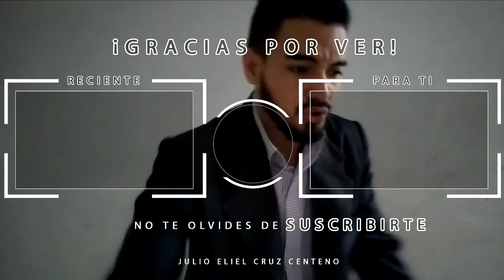Palabras de motivación y superación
Algunas frases de superación y motivación para tu vida, espero que le sean de bendición.
conocimientoparatodos videos motivacionales motivación personal frases# motivacionales#motivación#Motivacion#Psicologia#Psicologia#Motivacional#motivacion# personal#crecimiento#personal#desarrollo#personal#superacion#personal#video# motivacional#videosdemotivacion#motivacionallevantarse#lamejormotivacion#superaciónpersonal#superacionpersonalymotivacion#motivacionlaboral#motivaciontotal#motivacion# psicologia#mensajedemotivaciónpersonal